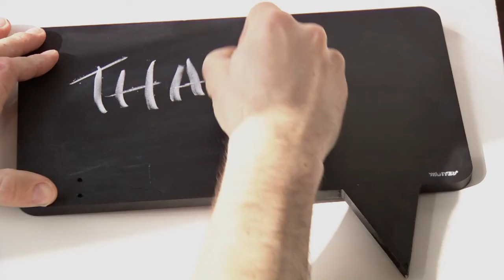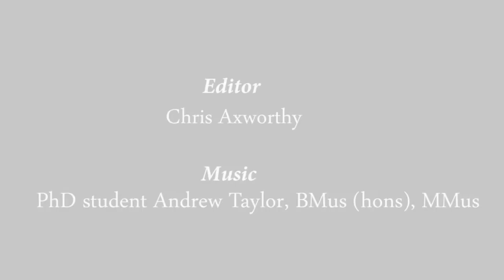Thank You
Staff and students from Cardiff University thank the donors whose support has provided funding for scholarships and the construction of new University buildings. Philanthropic donations are helping us to address society's grand challenges through our research.